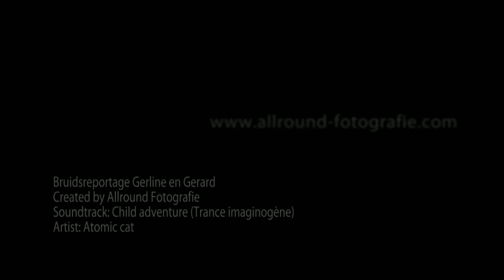"Trouwlocatie in Woudenberg (Utrecht)" - Gerline en Gerard - 08-07-2011 - door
Vandaag gingen wij met twee trouwfotografen én een trouwfotografe in opleiding naar Bennekom (Gelderland). Daar werd de bruid Gerline opgehaald door haar bruidegom, Gerard. Gerard kwam voorrijden in een mooie zilvergrijze BMW Z5.

We hebben eerst mooie foto's gemaakt bij Kasteel Doorwerth, waarna we teruggingen naar Bennekom. Vanaf daar gingen we met het gezelschap eerst naar Kasteel Hoekelum in Ede voor de groepsfoto's, waarna we doorgingen naar het stadhuis van Woudenberg (Utrecht) voor de huwelijksvoltrekking.

Nadat het bruidspaar in de echt was verbonden hebben we later nog foto's gemaakt van het aansnijden van de bruidstaart in Renswoude.

We zijn gevestigd op:

Allround Fotografie
Ketelboetershoek 14
7328 JE Apeldoorn